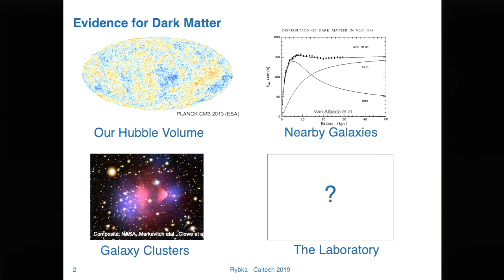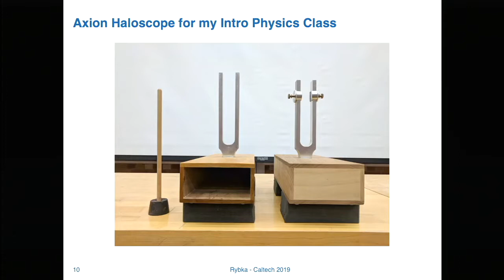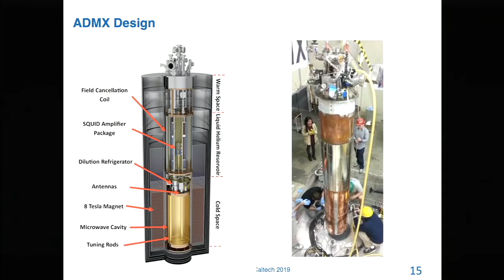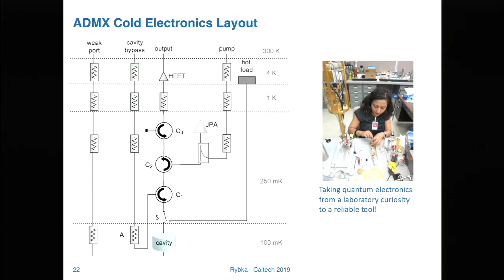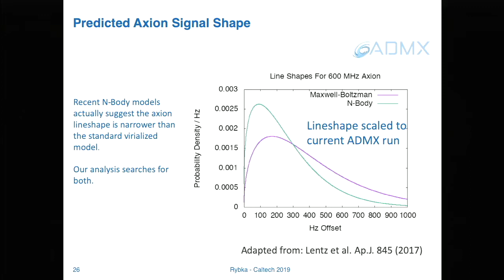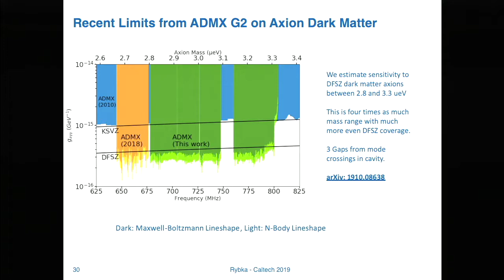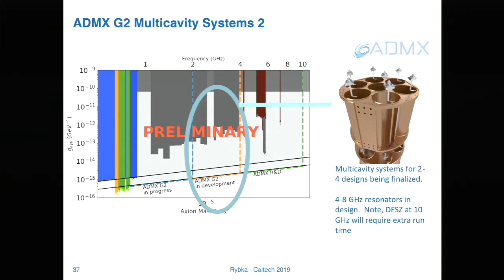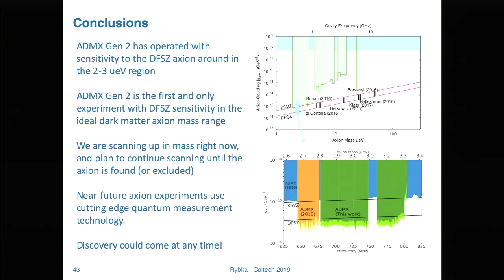Oct 24: Gray Rybka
Oct 24: The ADMX Search for Dark Matter Axions, Gray Rybka